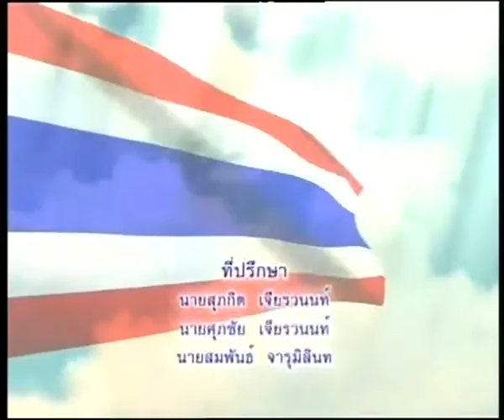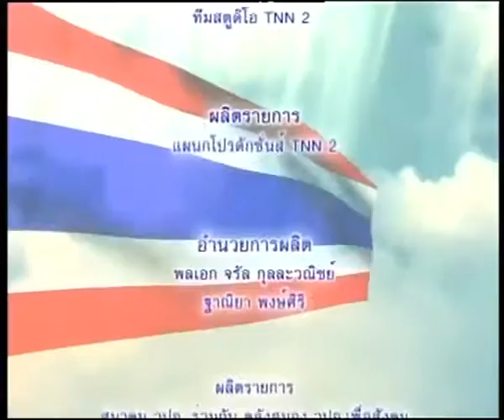คิดเพื่อชาติ TNN2 - ความร่วมมือกันเพื่อประโยชน์สุขของประชาชน 2 - วันพฤหัสที่ 23 มี.ค. 2560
-ตอน ความร่วมมือกันเพื่อประโยชน์สุขของประชาชน 2
-เผยแพร่เมื่อ 23 มีนาคม 2560
-แขกรับเชิญ  : พลเอกจรัญ  กุลละวณิชย์(นายกสมาคมป้องกันวิทยาลัยป้องกันราชอาณาจักร ในพระบรมราชูปถัมภ์) , คุณสมชาย  เบญจรงคกุล (ประธานรุ่น สวปอ. มส. 6) , คุณทวี  ทวีอภิรดีชนะ (กำนันตำบลแม่สลองนอก)
, คุณเพ็ญพักตร์  สีทอง (ประธานโครงการ CSR รุ่น มส.6)

ชมเนื้อหารายการย้อนหลัง :